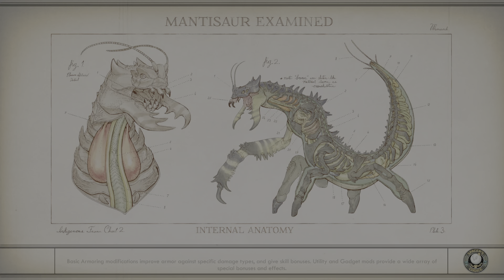dJosh Plays! : The Outer Worlds — Episode 021